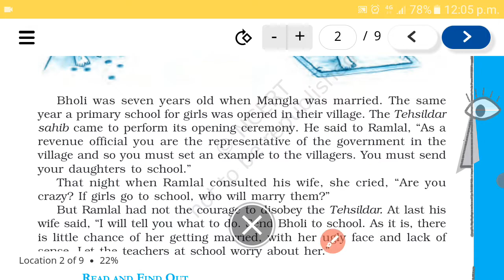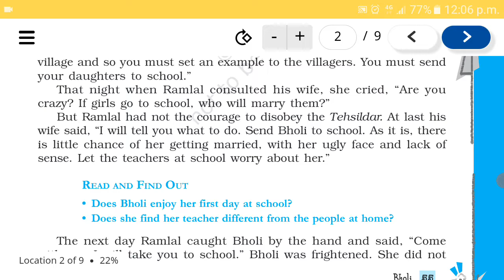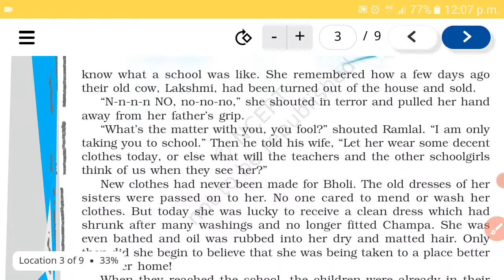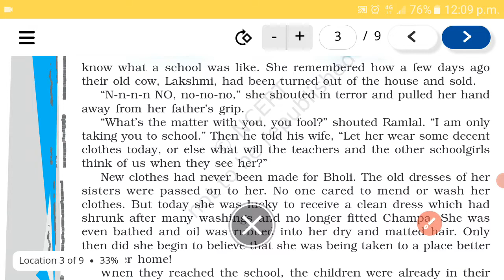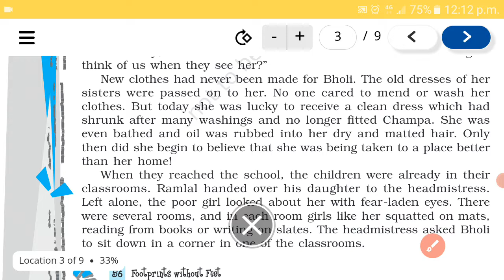class 10th English Lesson 9 part 2